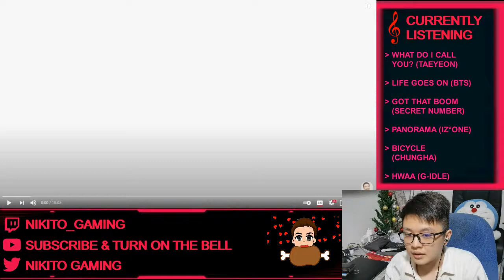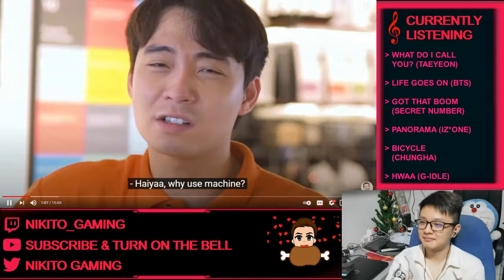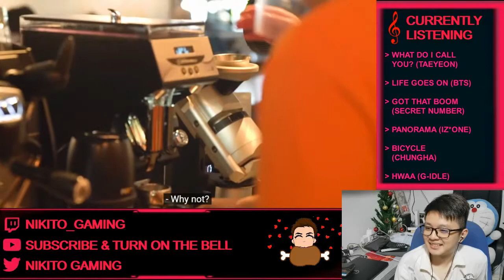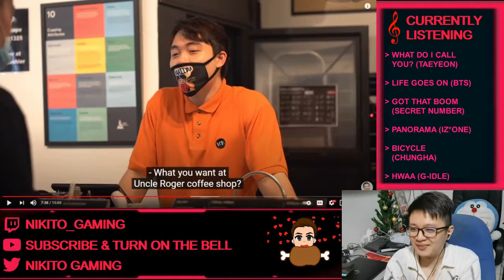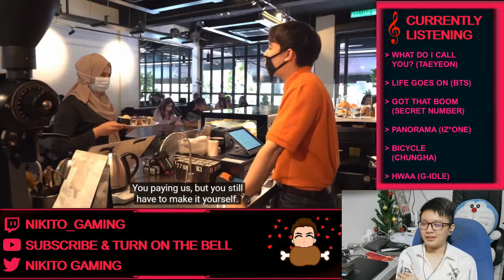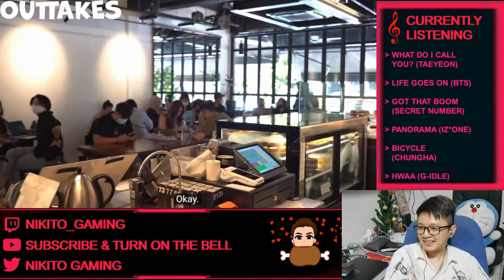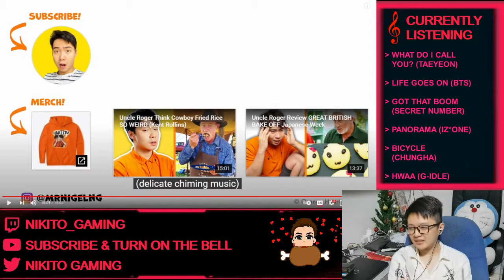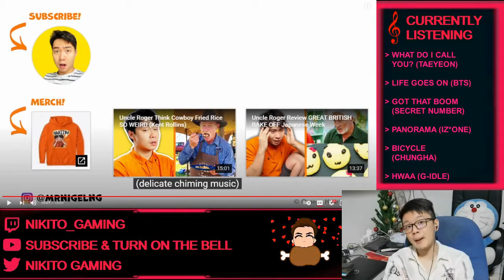Malaysian Reacting to Uncle Roger WORK AT COFFEE SHOP